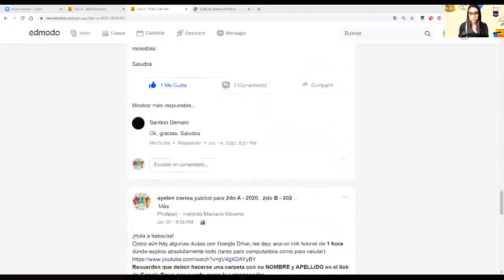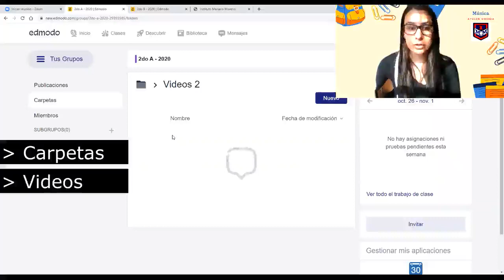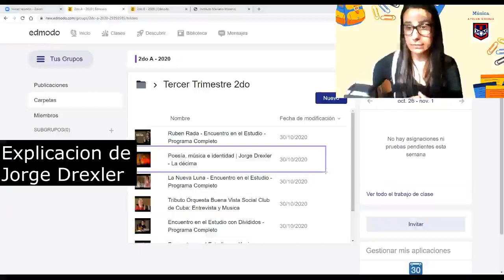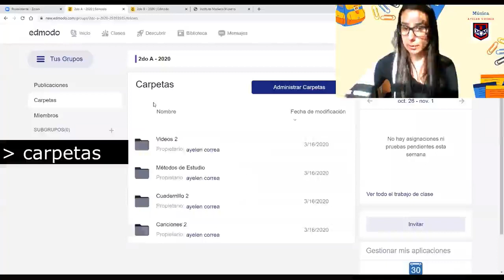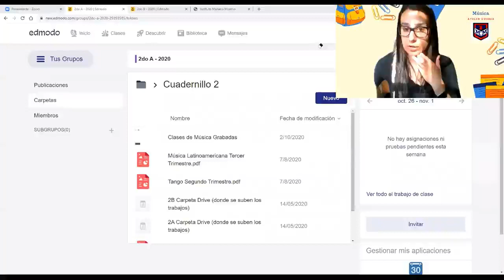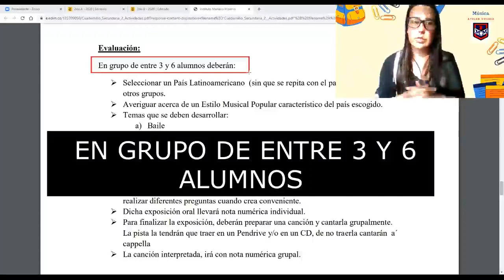2A 2B - Clase de Música (3er Trimestre)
Clase de Música - Material

3er Trimestre
Ed Artística Música  - 2do año IMM
Profesora: Ayelén Correa
Edición del video: Israel López